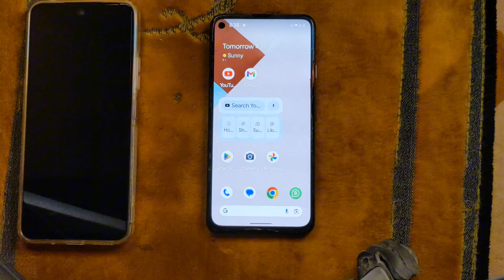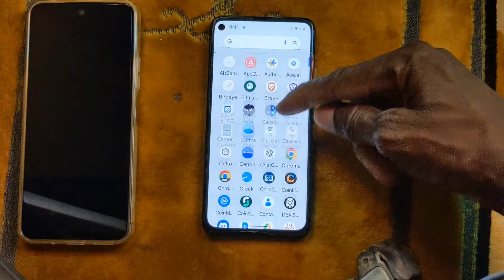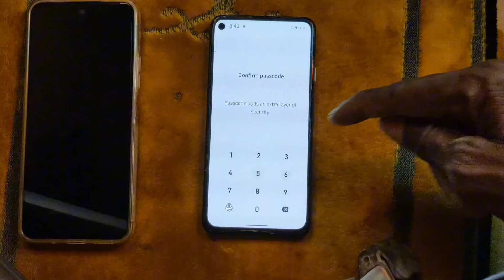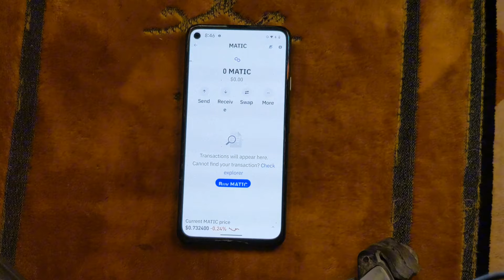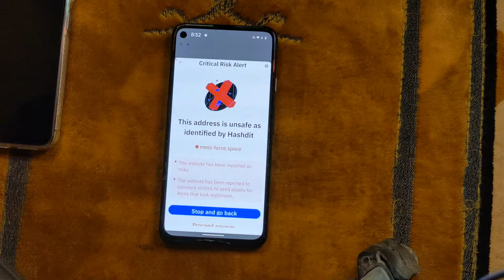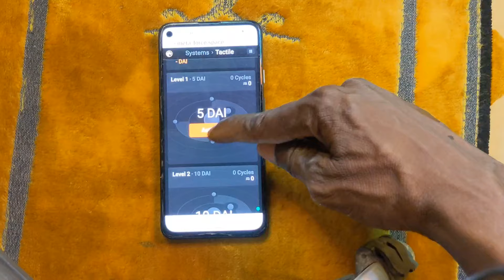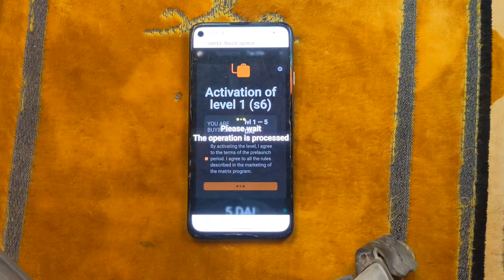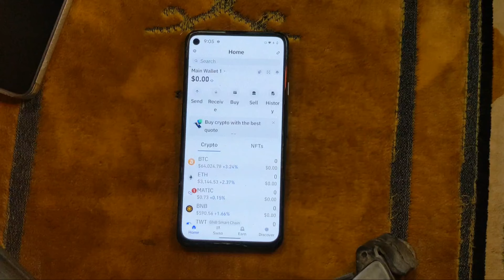yadda ake registration na Metaforce 🔥 ecosystem.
wannan shi ne link ɗin